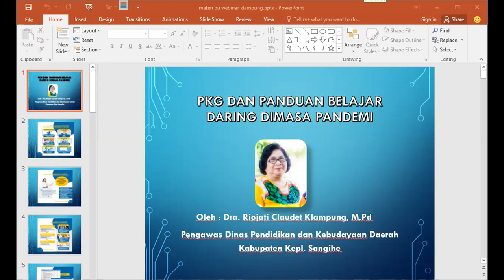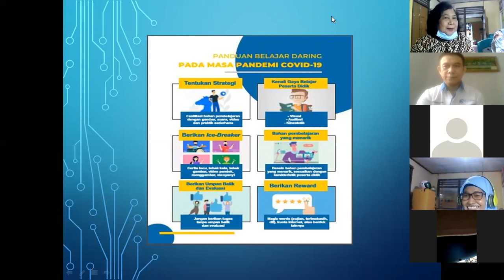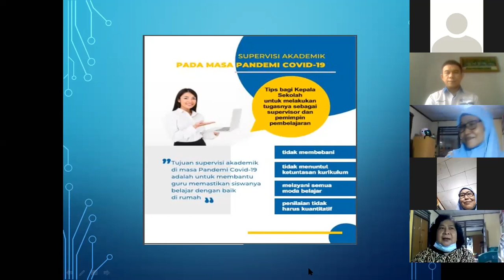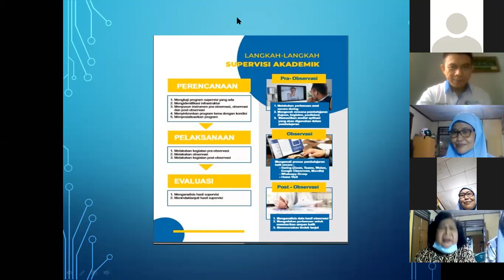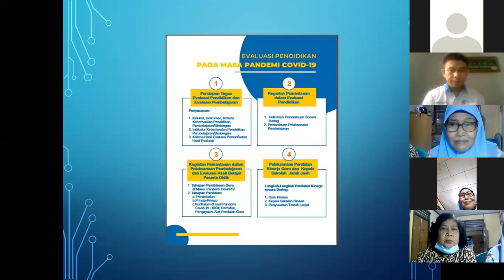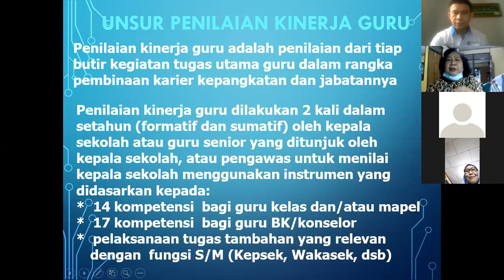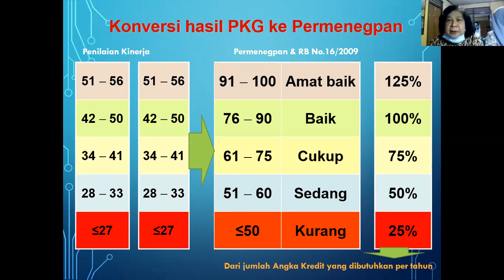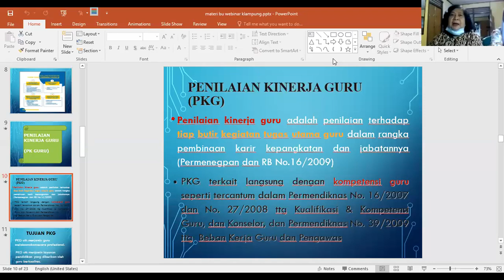WEBINAR VIRTUAL IGI SANGIHE EPISODE 05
PKG (PENILAIAN KINERJA GURU) DAN PANDUAN BELAJAR DARING DIMASA PANDEMI